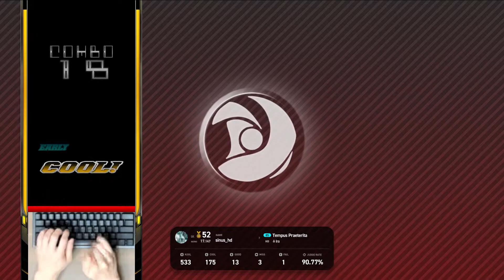8S (14) Tempus Praeterita [HD] 220414 New Pattern | EZ2ON REBOOT : R - CV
220417 패치 내용

2. 이제부터 STANDARD 모드에 한해, ESC를 눌러 일시정지 후 플레이를 재개하는 경우
콤보가 초기화되고 리플레이가 저장되지 않습니다.
해당 변경사항으로 인해 결과 창에서의 'ALL COMBO' 램프의 텍스트가 'NO MISS' 로 변경될 예정입니다.

3. 플레이 도중 'F9' 키를 눌러 노트 속도를 두배 증가시킬 수 있습니다.
마찬가지로, 'F10' 키를 눌러 노트 속도를 반으로 감소시킬 수 있습니다.

4. 최대 노트 속도 설정값을 20으로 증량했습니다.

5. 모드 선택 창에서 'F1' 키를 눌러 타이틀 화면으로 되돌아 갈 수 있습니다.
'PRESTIGE PASS' 테마가 적용된 경우, 인트로 화면이 다시 재생됩니다.

6. 플레이어 레벨 상한이 해제되었습니다. 100 레벨에 도달하면 어떤 일이 일어나는지 알아보세요!

7. 이제 LOUNGE의 'MUSIC VIDEO' 탭에서 BGA 감상이 가능합니다.

버그 수정 및 개선 사항
- 멀티플레이어 모드의 UI를 개선하였습니다.
- 리플레이 클라우드에 업로드하기 위한 최소 자격을 상위 100위 기록에서 300위 기록으로 조정하였습니다.
- 라운지에서 BGA 감상 도중 일시정지를 할 경우 오디오 싱크가 밀리는 현상을 수정하였습니다.
- 선곡 창에서 마지막으로 선곡된 곡을 불러오지 못하는 현상을 수정하였습니다.
- 키보드를 사용해 패널 스킨을 고를 수 없는 현상을 수정하였습니다.

- 멀티플레이어에서 게임 오버 당했을 경우 올바르지 않은 이미지가 출력되는 현상을 수정하였습니다.
- 다음 곡들의 BGA가 수정되었습니다 : 고백 (Go Back), Stay (TAK Remix)
- 다음 곡들의 오디오 믹스가 수정되었습니다 : Backfire
- 시스템 옵션을 변경할 경우 클라이언트가 비정상적으로 종료되는 현상을 수정하였습니다.
- 라운지의 PLAYINFO 탭에서 달성한 최대 콤보 수가 표시되지 않는 현상을 수정하였습니다.

- 선곡 창의 필터 기능이 정상적으로 작동하지 않는 현상을 수정하였습니다.
- 패턴 랭킹에서 'My Range' 버튼을 누를 경우 아무 것도 출력되지 않는 현상을 수정하였습니다.
- 'DOOMS' 패널 스킨을 고를 수 없는 현상을 수정하였습니다.
- '고백(Go Back)'의 배경 음악이 재생되지 않는 현상을 수정하였습니다.
- 'STAY (TAK Remix)'의 영상이 정상적으로 재생되지 않는 현상을 수정하였습니다.

- 라이브 컨트롤에 진입 할 수 없는 현상을 수정하였습니다.
- 곡 이름이 정상적으로 표시되지 않는 현상을 수정하였습니다.
- 'MAX301'의 일부 패턴을 플레이 할 수 없는 현상을 수정하였습니다.
- UI의 언어 오탈자를 일부 수정하였습니다.
- BASIC 모드에서 라운지의 BGA 다시보기를 해금할 수 없는 현상을 수정하였습니다.

- 오디오 버퍼 크기를 변경할 경우 클라이언트가 비정상적으로 종료되는 현상을 수정하였습니다.
- 일부 아이캐치 이미지가 정상적으로 표시되지 않는 현상을 수정하였습니다.
- 플레이어 레벨이 정상적으로 표시되지 않는 현상을 수정하였습니다.
- 서버 최적화 및 서버 하드웨어 업그레이드를 진행하였습니다.
■ 220414 정식 출시 공지내용

※ 정식 출시 알림
4월 14일 서버 점검 이후, 정식 서비스가 시작됩니다.
정식 서비스와 함께 변동되는 사항은 다음과 같습니다.

1. 플레이어의 최고 도달 가능 레벨이 확장됩니다.
2. 멀티플레이어 대기실에서의 UX가 일부 개선됩니다.
3. 클라이언트 안정성 개선

※ PRESTIGE PASS DLC 발매 안내
정식 출시와 함께 'PRESTIGE PASS' DLC가 발매 예정입니다.
PRESTIGE PASS는 1회의 구입으로 Chapter 1 - 신규 24곡을 플레이할 수 있고
9월 말에 Chapter 2 업데이트로 15곡의 곡 콘텐츠를 추가 받는 패스 형식의 DLC 입니다.

자세한 사항은 상점 페이지를 확인하여 주시기 바랍니다.

※ CODENAME VIOLET DLC 발매 안내
2009년의 레거시 시리즈 인기곡을 아우르는 'CODENAME VIOLET' DLC가 발매됩니다.
아케이드 게임을 방불케 하는 감성의 테마 또한 준비되어 있으니 기대하셔도 좋습니다.

※ Quantum Complex Theme Pack DLC 발매 안내
새로운 테마 팩, Quantum Complex를 공개합니다.
경쾌한 BGM과 비주얼 테마, 그리고 2종의 패널 스킨으로 중무장한 KOOL한 테마 팩입니다.

※ 얼리 액세스 보상 안내
CODENAME VIOLET / Quantum Complex Theme Pack DLC는
얼리 액세스 서비스 기간 중 구입하신 플레이어를 대상으로 무료 지급됩니다.

또한, DLC 지급과 별도로 얼리 액세스 기간 성원해주신 여러분에 대한 감사의 의미로
2013 REBOOT 스타일의 '한정(LIMITED) 패널 스킨'을 지급할 예정입니다.

*4월 14일 점검 시작 이후 게임을 구입하신 경우, 보상을 받지 못할 수 있습니다.
**LIMITED PANEL SKIN은 추후에는 획득할 수 없습니다.

* 220331 수정 패턴 목록 링크
정식 발매 이전 마지막으로 신규, 수정된 패턴 목록입니다.